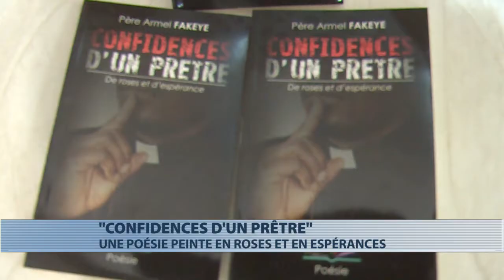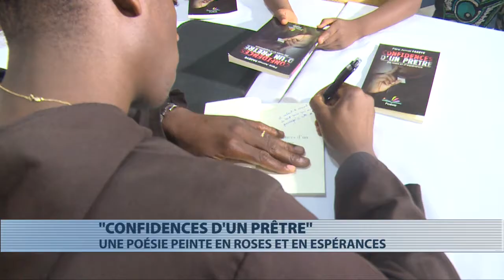[Ouvrage] "Confidences d'un prêtre", une poésie peinte en roses et en espérances